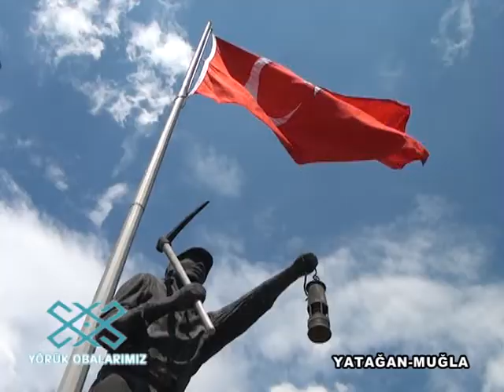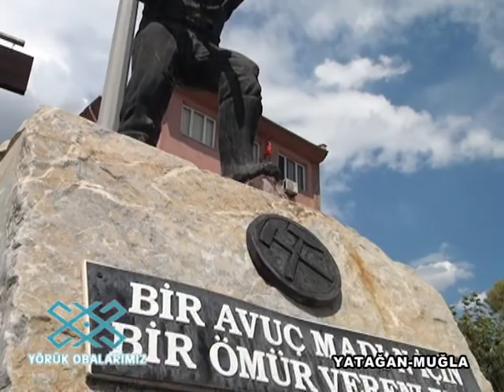MUĞLA YATAĞAN VE MİLAS 2015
MUĞLA